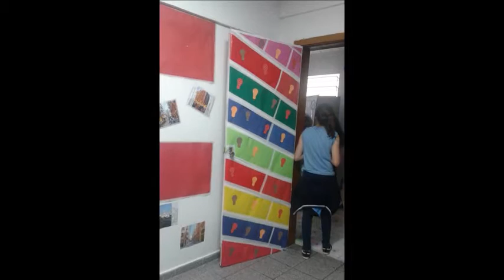Feira Cultural 2015 CNC Recanto da Luz ( Black Music )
Feira Cultural "2015"
"luz" Iluminação na Arte e Cultura / Hologramas / Imagens 3D
Recanto da Luz
Professores Coordenadores:
Lilian e Paulo
Alunos dos 8ºs anos C e D
"COLÉGIO NOVA CACHOEIRINHA"